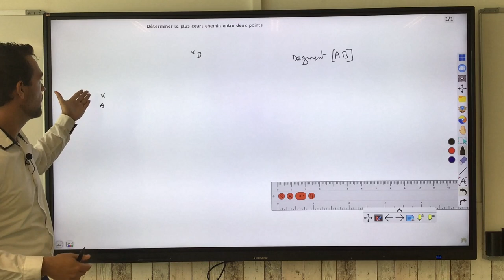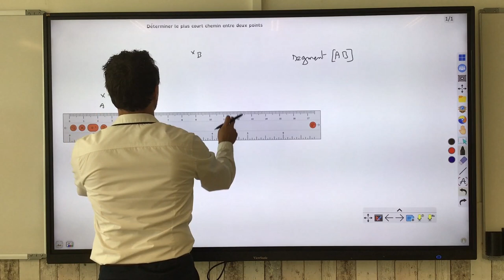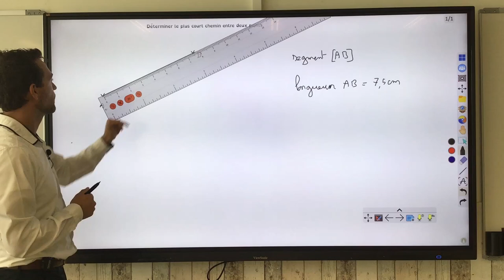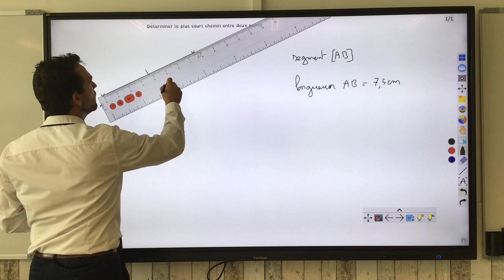Distance entre deux points.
On donne la notation du segment et de la distance dans cette vidéo. On donne aussi la définition de milieu et on explique l'utilisation du codage en géométrie.